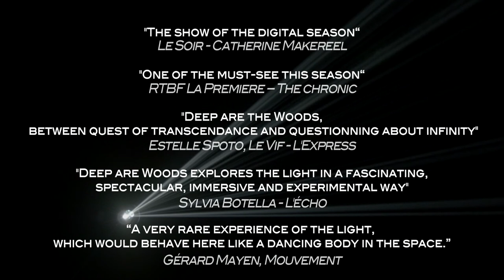Deep Are The Woods - Eric Arnal-Burtschy // la Scène nationale d'Orléans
Spectacle proposé au Théâtre d'Orléans dans le cadre de la 8e édition des Soirées performances du mardi 3 au samedi 14 avril 2018 ● Renseignements et location 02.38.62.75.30 ● Programme détaillé

Deep are the Woods - On Tour

Deep are the Woods is a 40-minute performance of the French artist Eric Arnal-Burtschy. Arnal-Burtschy invites you to take place in an immersive setting in which he creates different spatial illusions using light and smoke. As a cathedral without walls, the installation challenges you to broaden your perspective on the world through the immaterial character of the light. Deep are the Woods is also a physical environment in which the material of light touches and caresses you. A magical experience.

Concept, creation Eric Arnal-Burtschy
 Technical coordinator Benoît Simon
 Machine Guillaume Troublé
 Distribution Stephanie Pysson
 Production BC Pertendo & Sylvia Courty

Video: Klaas Boelen

Coproduction: ARCADI | L'L (Bruxelles), Les Halles de Schaerbeek (Bruxelles), Théâtre de Vanves, actOral (Marseille) & L'L fondation (Bruxelles)
 With the support of: NEMO – Biennale des arts numériques, FRAC Provence Alpes Côte d’Azur (Marseille), Le 104, Paris, Montévidéo – Créations contemporaines (Marseille), Le Merlan, scène nationale (Marseille), CDC L’Atelier de Paris – Carolyn Carlson (Paris), Le château éphémère (Carrières-sous-Poissy), Centre Culturel Wolubilis (Brussels) | Artistic support L'L (Brussels)